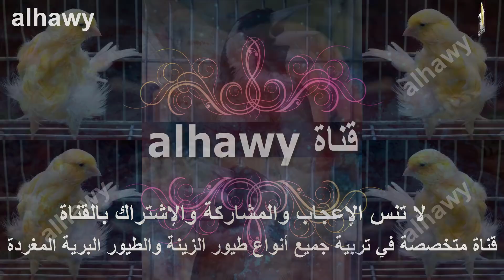الإجابة عن الأسئلة التي تأتيني كثيرا عن تزاوج طيور الزيبرا فينش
عن المدة اللازمة لفقس بيض الزيبرا
أو كم يوم تحضن انثي طائر الزيبرا فينش بيضها
وسبب عدم حضن البيض وسبب عدم فقس البيض فى الموعد
ومعرفة طرق فحص بيض طيور الفنجس
وريش طيور الزيبرا فينش المتساقط قبل أن تبدأ مرحلة القلش
وعن التزاوج والتكاثر والاغذية الصحية وقت إطعام الفراخ
beauty of the zebra finch Singing
Singing birds finch Chicks
signs male zebra finch bird mating
taghreed zebra finch
birds zebra finsh mating
وموقعنا الرسمى لتواصل معنا من هنا
وصفحتنا على الفيس بوك من هنا
وحسابنا على انستقرام من هنا